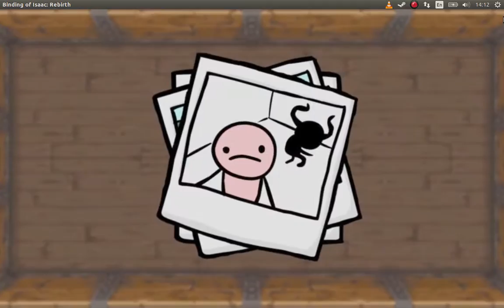Binding of Isaac : Rebirth with Cain - PB 10:18 - 29th Sept 2015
Personal Best on Binding of Isaac : Rebirth with the character Cain.  Thank you teleportation and knife !